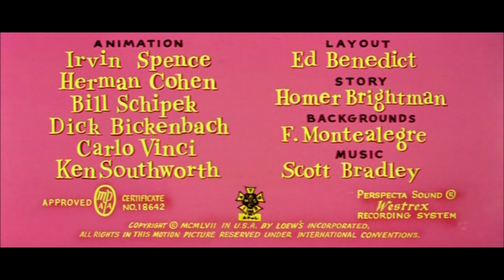[RARÍSSIMO] Droopy - Corrida de Automóveis (CineCastro)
Trecho do curta "Mutts About Racing (1958)", do Droopy, com a sua raríssima 1ª dublagem produzida na CineCastro. Esse é um dos poucos curtas do Droopy que não foi dirigido por Tex Avery, e sim por Michael Lah.

Há alguns meses atrás, eu havia postado alguns trechos e algumas vinhetas de um episódio do show do Tom e Jerry dos anos 60, que foi exibido pela CBS, na época. Nesse vídeo, um trecho desse curta estava presente, mas apenas em inglês, pois a dublagem da CineCastro não havia sido encontrada na época. Todavia, agora no mês de novembro, o usuário "George Porto" disponibilizou os áudios de 3 episódios do Droopy em que a dublagem CineCastro estava perdida, e um deles era justamente o curta "Corrida de Automóveis".

Créditos: George Porto